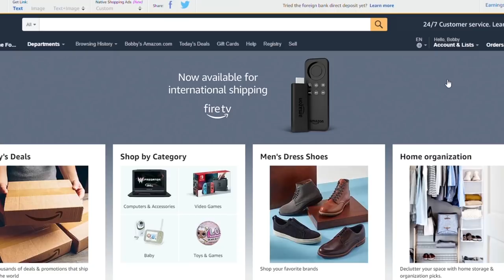TOP 10 Negative Health Consequences of a Vegan Diet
Today we present the TOP 10 Negative Health Consequences of a Vegan Diet .

The Vegan diet has lead to numerous negative health consequences among it´s Plant based eaters.
The vegan diet has been promoted heavily in the media lately. but is it really healthful or will it lead to negative health consequences ?
Many people face the top 10 downside rather quickly.
Our top 10 consist of:

Bad digestion , Depression,  Bad Teeth / Dental problems , heart arrhythmia , anxiety , brain fog , social paranoia , injuries , inability to build muscle , skinny fat body composition and much more .

All of this can be countered with a keto genic , carnivore , primal , paleo or simply nutritionally dense animal food diet.

⚡POWER⚡

My Camera
My Tangle Teezer / Beard Brush
My Favorite Biltong